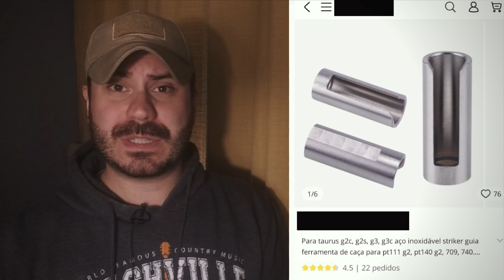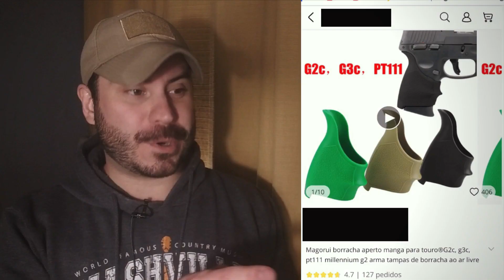OS PIORES Acessórios Para G2C No AliExpress - MUITO CUIDADO!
No vídeo de hoje apresento alguns acessórios para a G2C disponíveis no famoso AliExpress que você deve EVITAR!

Doações através do PIX são bem-vindas!